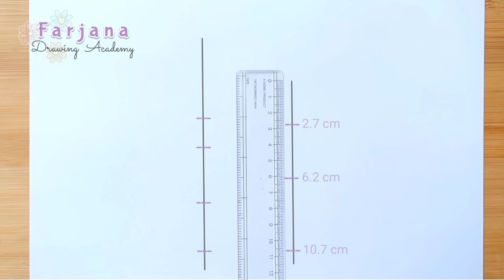A girl is sitting with her dog || Pencil Sketch Drawing for beginners || How to draw - Step by step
How to Draw a Girl Hugging her Dog -  Back View
► Used things
(1) Pencil Name : 1. DOMS ( ZOOM ULTIMATE DARK )
                                 2. Artline love art sketch pencil  8B

▬▬▬▬▬▬▬  Music ♪♫ ▬▬▬▬▬▬▬

1.

2.

3.

رسم فتاة
كيفية رسم فتاة
رسم الشعر

Köpeğini Kucaklayan Bir Kız Nasıl Çizilir